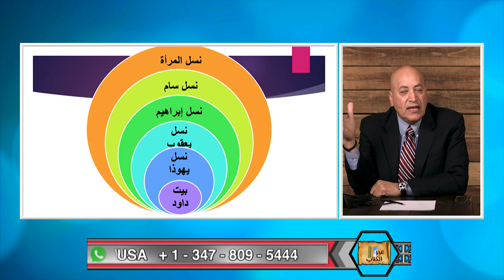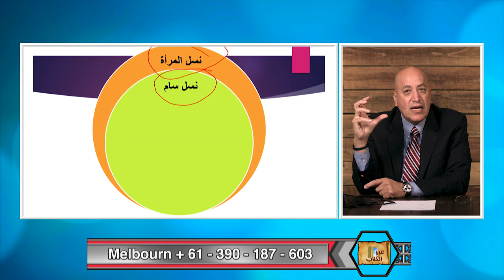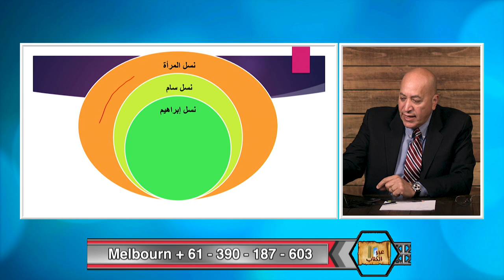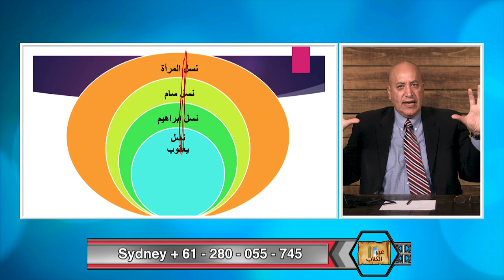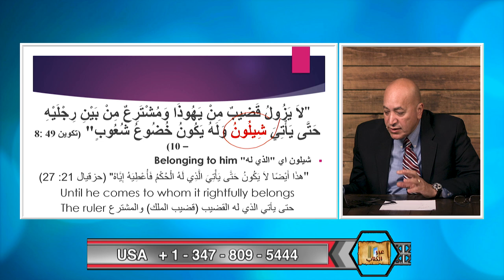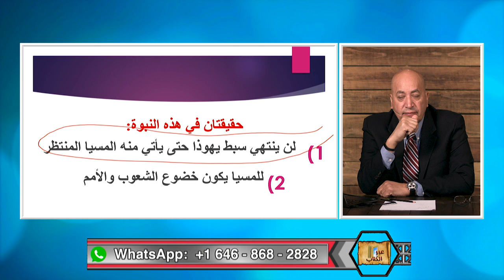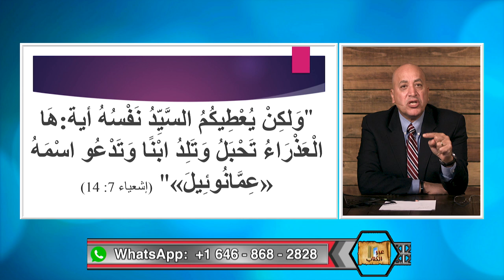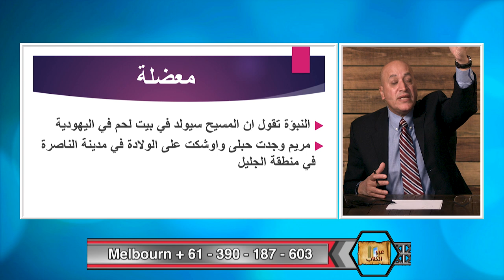عبر الكتاب | الحلقة رقم 435| تجسد المسيح في نبؤات العهد القديم